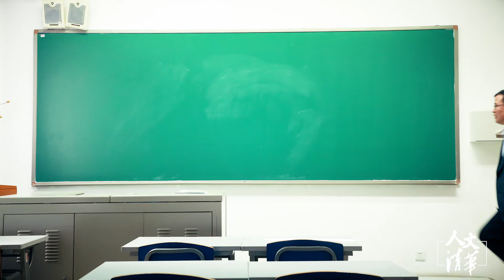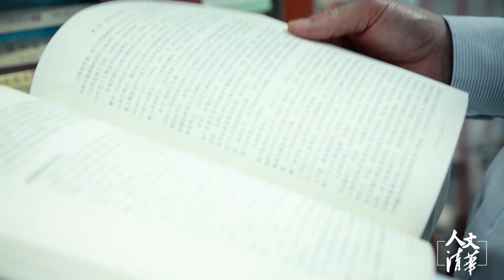【预告】2月28日 19:00！石中英教授在“人文清华”讲坛解读《分数之上》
2月28日晚7:00，人文清华讲坛，教育学家，清华大学教育研究院院长石中英教授演讲，《分数之上》，带领我们思考教育这个古老又崭新的话题。